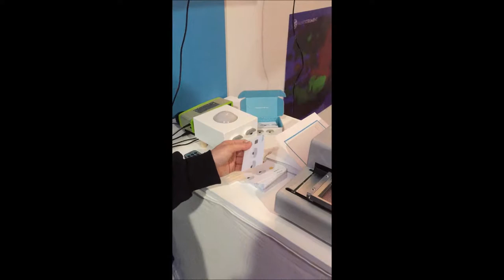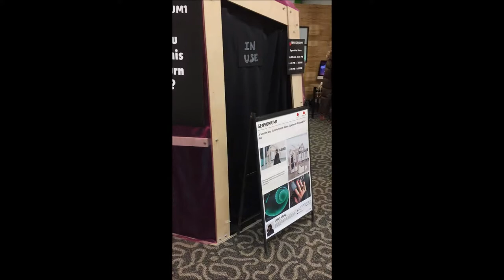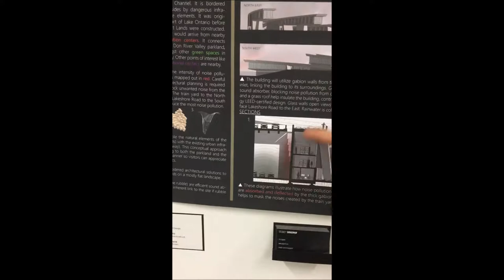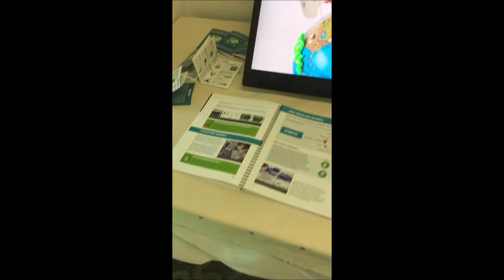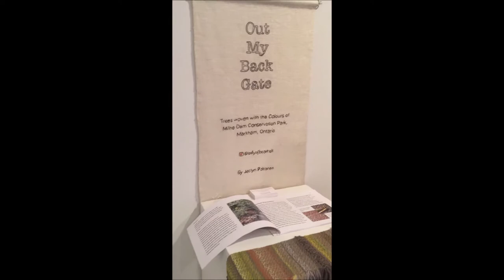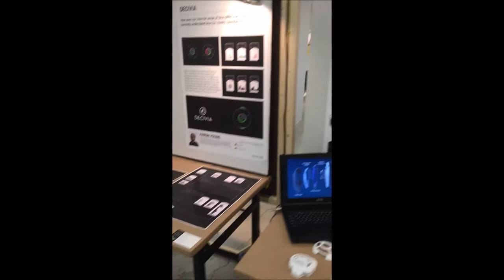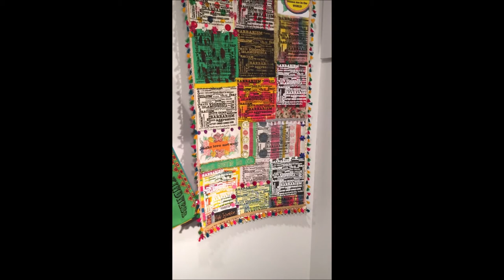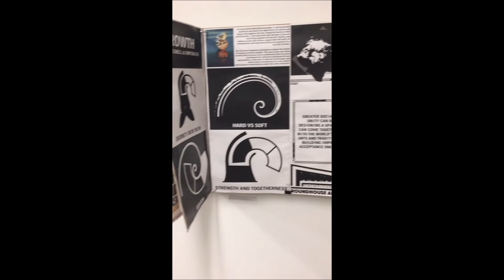OCAD University Gradex 2019 - Thesis Presentation.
Ocad university is an ART University located downtown Toronto, Graduated student show case their thesis work. One of the biggest Art Exhibition Must see!